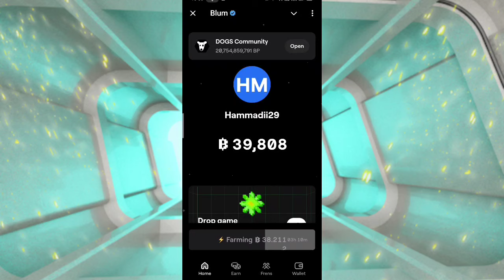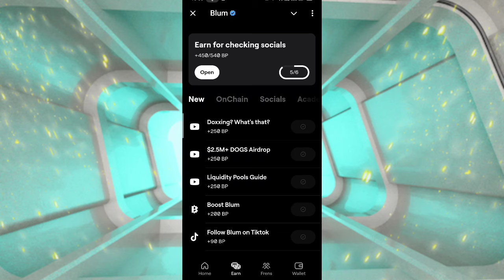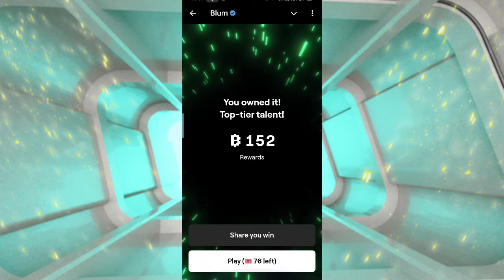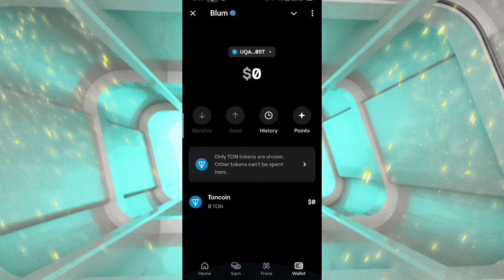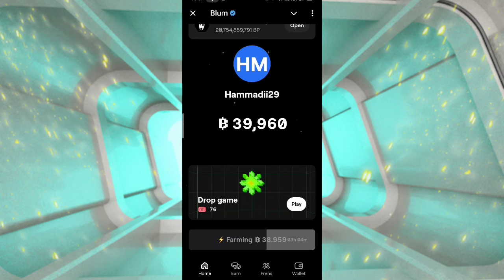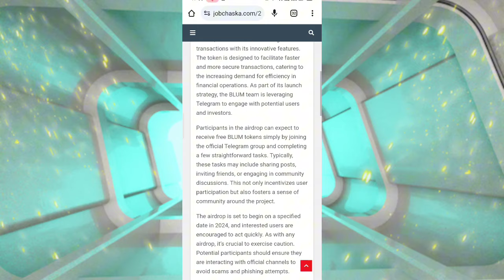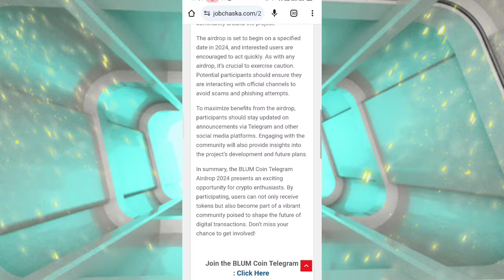How to Join Blum Airdrop | Blum Airdrop Full Details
🌟 Get ready for the Blum Airdrop! In this video, we’ll cover everything you need to know about the Blum Airdrop, including the listing date, latest updates, and how to claim your tokens. Don’t miss out on the chance to participate in this exciting crypto event!

- How to Claim Your Tokens
- Blum Airdrop Telegram Info
- Withdrawal Process

📅 Don’t forget to mark your calendars for the Blum Airdrop date and keep an eye out for new updates!